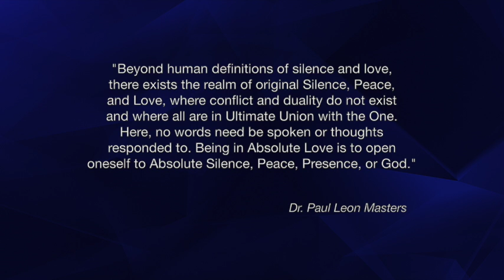Celebrating the Mysteries of Christ, the Resurrection and You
Inspirational Lectures by Dr. Paul Leon Masters - “Celebrating the Mysteries of Christ, the Resurrection and You”

This video relates strongly to the following categories:
Mysticism
Mystical
Spiritual
Spiritually
Spirituality
Metaphysics
Metaphysical
Inspire
Inspired
Inspirational
Uplifting
Love
Meditate
Meditating
Meditations
Awakening
Healing
Healing Meditations
Alternate Healing
Alternate Healing Classes Online / Home Study
Epistemology
Ontology
Cosmology
Transcendentalism
New Thought Metaphysics
Ministry Training
Metaphysical Degrees
Study
Studies
Classes
Courses
Online
Home Study
Health
Distance Learning
Consciousness Research
Higher Consciousness
Expanding Consciousness
Enlighten
Enlightening
Enlightenment
Self Improvement
Self Help